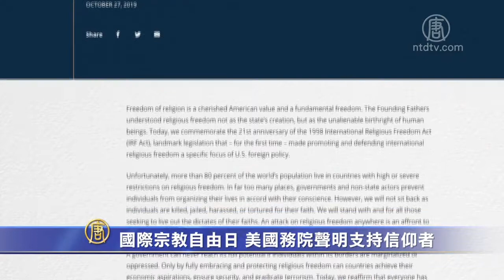国际宗教自由日 蓬佩奥：对宗教迫害不会坐视不管【中国禁闻】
【新唐人北京时间2019年10月28日讯】周日，美国国务卿蓬佩奥在纪念「国际宗教自由日」的声明中说，宗教自由是人与生俱来的基本权利，美国支持争取信仰自由的人们。

在国际宗教自由日当天，美国国务卿蓬佩奥发声明表示，全球8成以上的人仍生活在高度限制宗教自由的国家里。

他说，美国「不会对那些因自己的信仰而被杀害，关押，恐吓或折磨的人坐视不管。无论哪里发生对宗教自由的攻击，都是对所有人宗教自由的攻击。」

美国副总统彭斯上周在对华政策演讲中，严肃批评中共打压宗教信仰自由，并表示美国已经对一批人权迫害者实施了签证制裁。

今年7月，总统川普在白宫会见了来自17个国家的27位宗教迫害幸存者，其中四人是中国人，包括一名法轮功学员，一名维吾尔族穆斯林，一名藏传佛教徒，以及一名基督徒。

10月27日是美国《1998年国际宗教自由法案》通过21周年纪念日。

新唐人记者王羽音综合报导